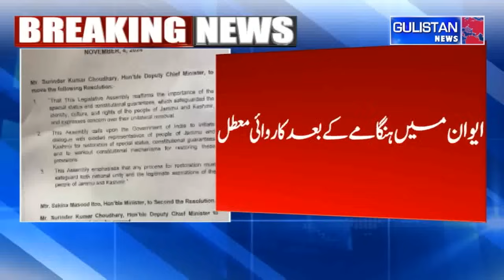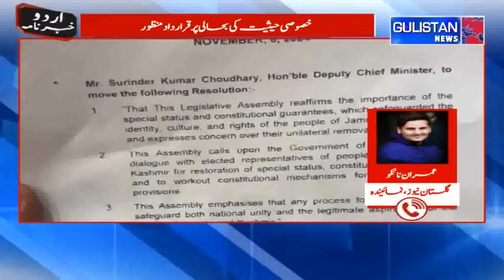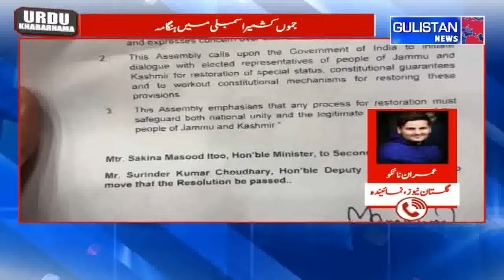UrduKhabarnama || Gulistan News||12:00pm